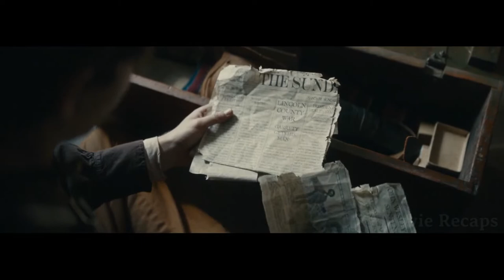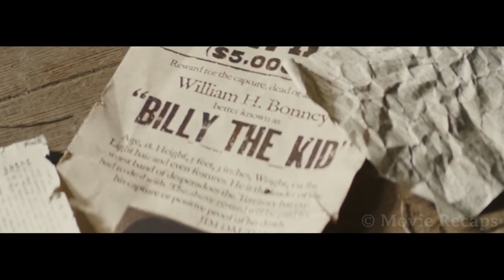This Old Farmer Can Reload in 02 Seconds Instantly Killing 30 Cowboys |movie recap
This Old Farmer Can Reload in 0.2 Seconds Instantly Killing 30 Cowboys